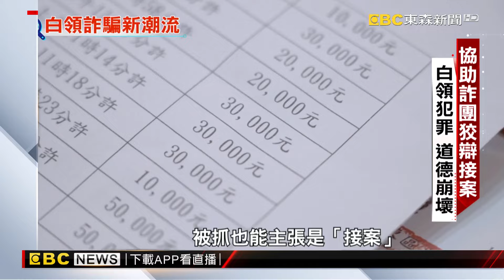【聚焦真相】白領階層淪詐騙共犯 年捲台灣88億 調查中心 黃書葦 傅家興 報導@newsebc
台灣被稱為詐騙之島，已經不是新鮮事，現在越來越多白領階級，像是律師 工程師 銀行行員，也加入詐騙集團。行政院終於醒悟，將詐騙比照毒品，還有黑幫組織條例，擬訂專法，並通過三讀，來看今天的調查報導。